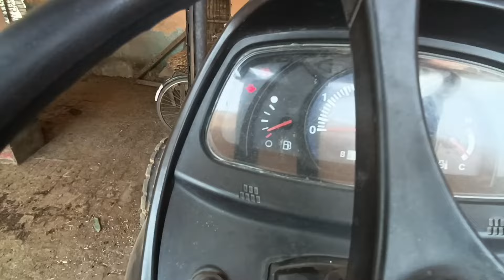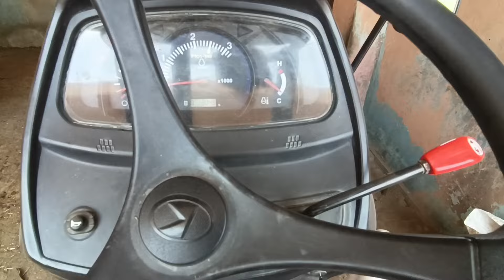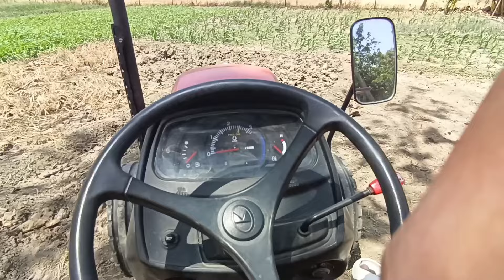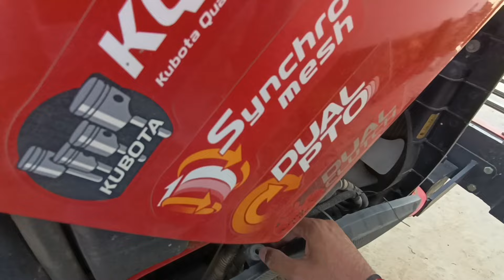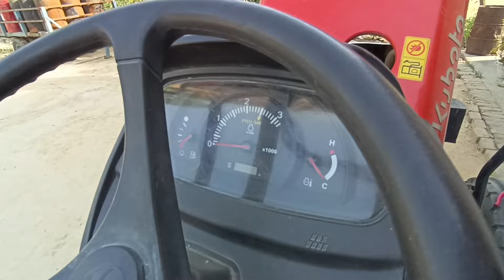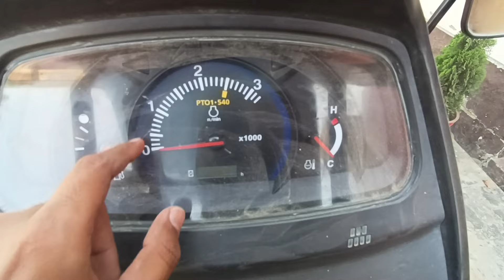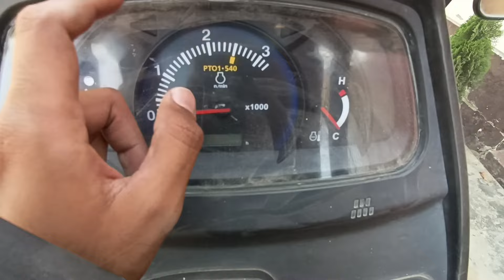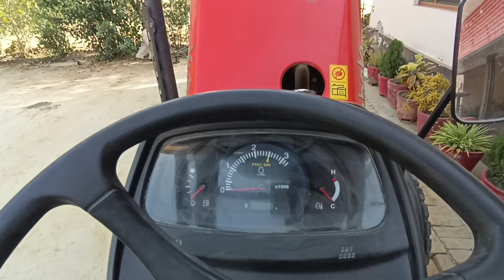Kubota Tractor Ki speed Kaise Badhaye 🔥 / How to Upgrade Tractor Speed 💪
Thanku❤️